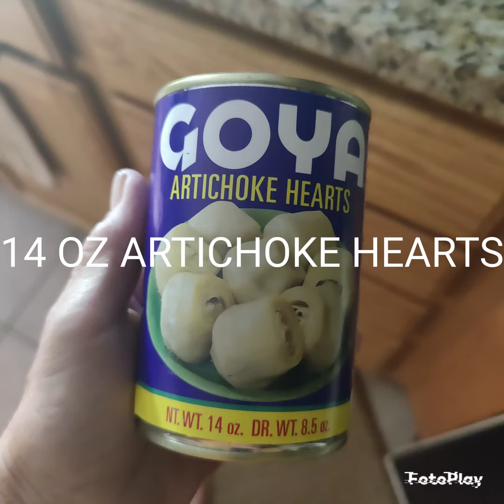Paleo Mediterranean Chicken Recipe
A delicious paleo version of a Mediterranean meal. It's flavorful and filling! All the flavor, none of the guilt!

Join me on Patron for vegan paleo recipes and fun activities!

Follow me on:
Threads @fitandgrandmother